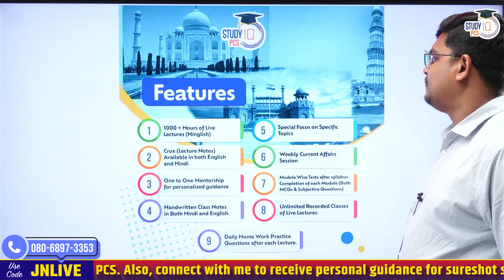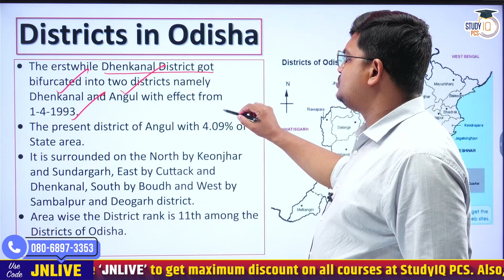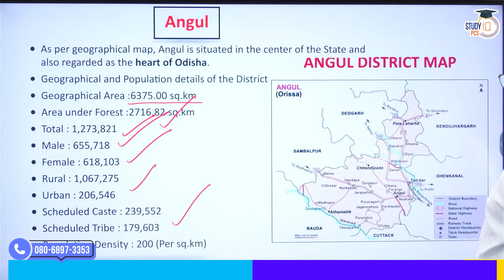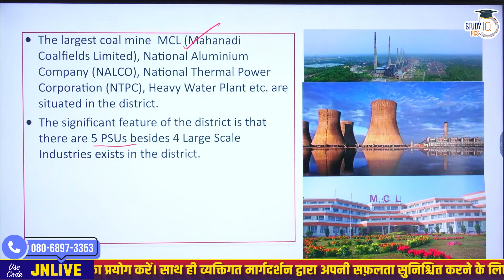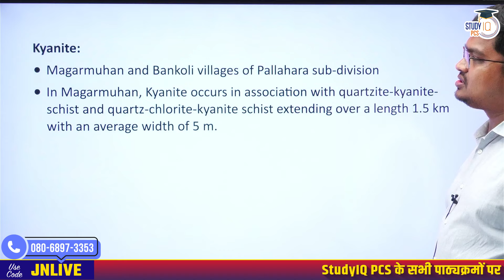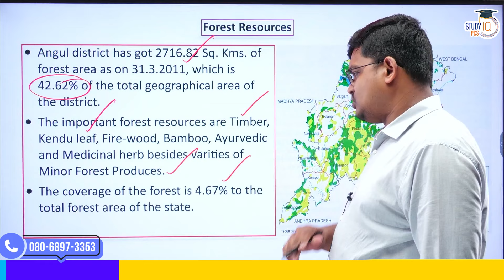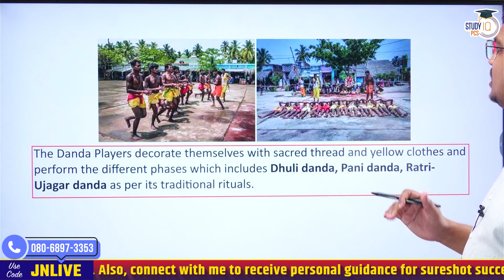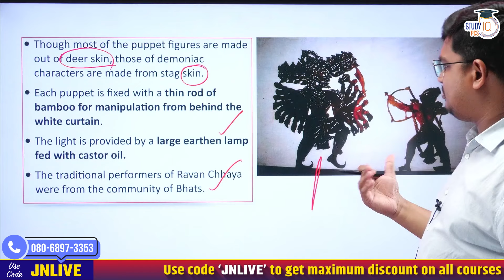OAS 2024 Prelims | Odisha Through Districts | Angul | OPSC OAS 2024 Special By Jatadhari Sir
Admissions Closing on 30th April 2024 | Daily Live Classes at 8:00 AM
Batch Starting on 16th April 2024 | Live Classes at 11:00 AM
Batch Started on 14th January 2024 I Daily Live Classes at 6:00 PM
Batch Started on 3rd January 2024 I Class Timing - 12:00 PM
In this video, join Jatadhari Sir for an in-depth exploration of Odisha through its districts, focusing on Angul. This session is part of the OPSC OAS 2024 Special, designed to help you prepare effectively for the Odisha Administrative Service (OAS) Prelims 2024. Discover the rich cultural heritage, historical significance, and key aspects of Angul district, providing valuable insights for aspirants.